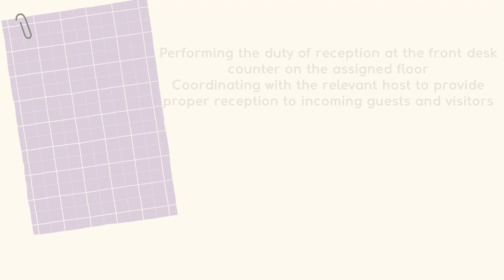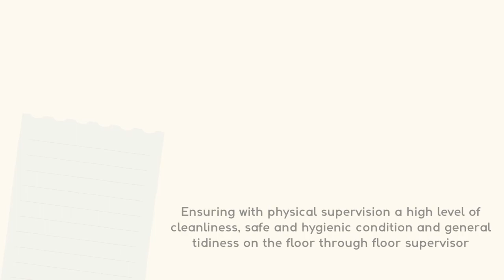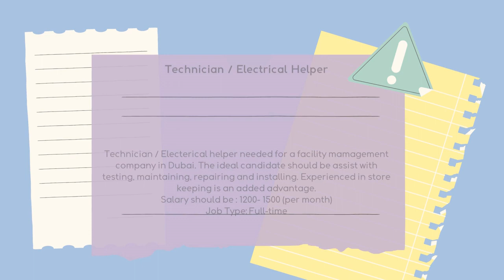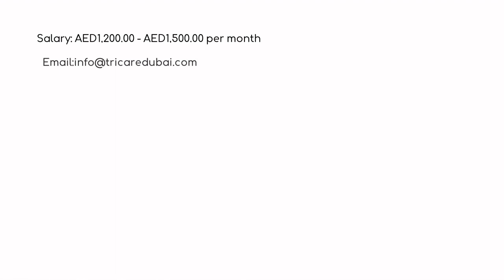Helper Dubai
all details mention here and in video also